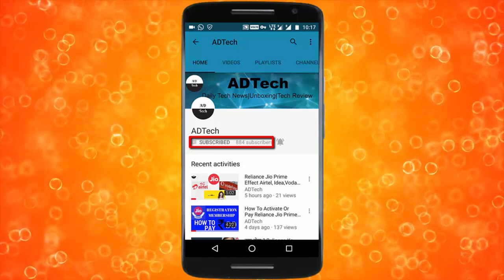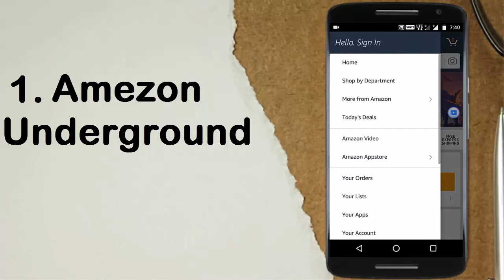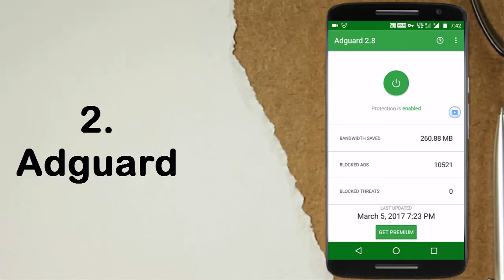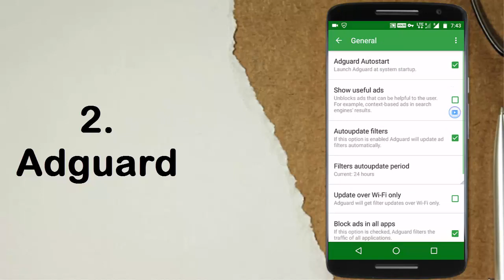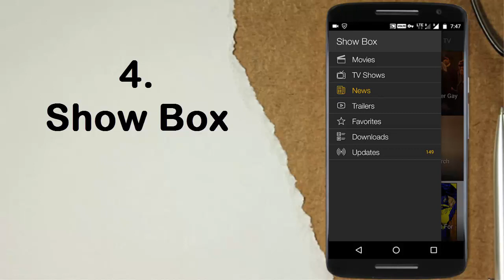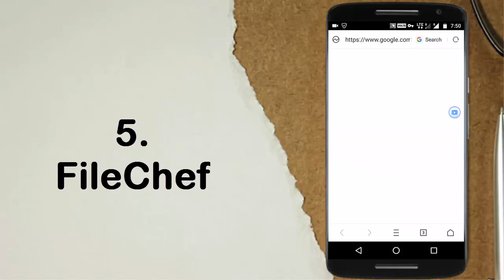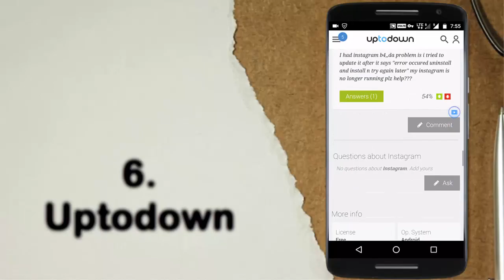Top 6 New SECRET Apps Not On The PLAYSTORE 2017 - Secret Android Apps😎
Welcome To ADTech

There are some forbidden apps Google won't allow on the Playstore - Here are six of them!
In this video i have shown Top 6 secret apps not on the playstore and are the best android apps.

Top 6 secret apps not on the playstore and these are the best android apps of 2017.
Secret apps are the best apps for fun. Secret apps are the most wanted apps by every android user.

Top 6 SECRET Apps Not On The PLAYSTORE

Music Use By:-  Spring In My Step - Silent Partner